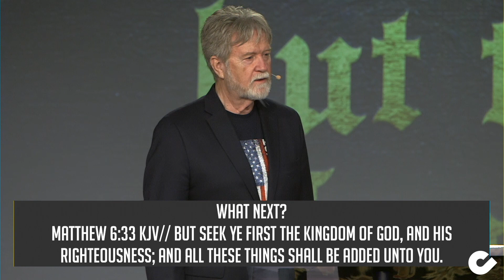Get THIS - Pastor Dean Shropshire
👉For more information & to apply for DEEP Bible Training Center head